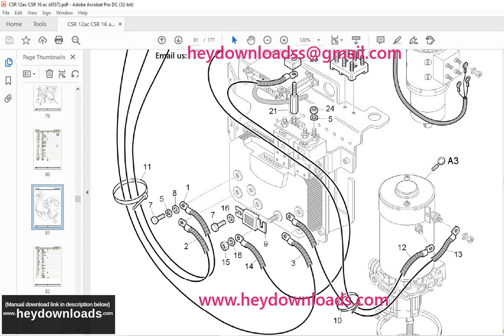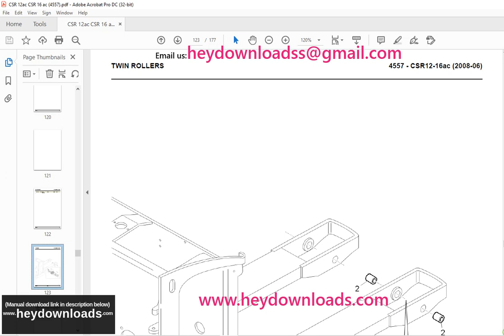Still CSR 12 ac - CSR 16 ac Still Electronic Documentation System Electric Fork Spare Parts Manual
Still CSR 12 ac - CSR 16 ac Still Electronic Documentation System Electric Fork Truck Spare Parts List Manual

Language : English
Pages : 177
Downloadable : Yes
File Type : PDF